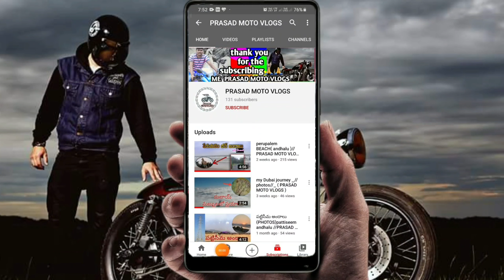Bajaj Platina 110 cc H gear BS6 lighting test | PRASAD MOTO VLOGS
hi friends